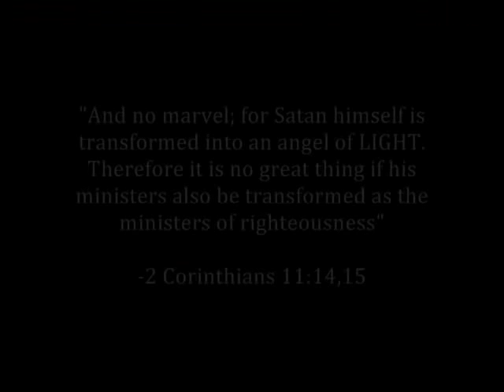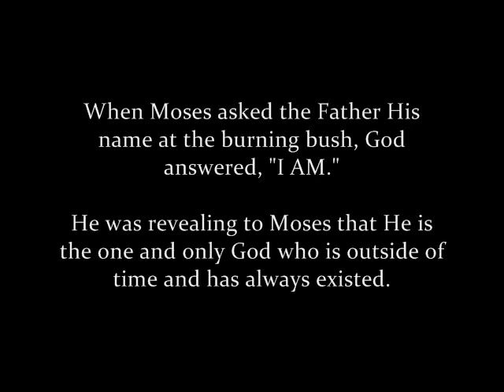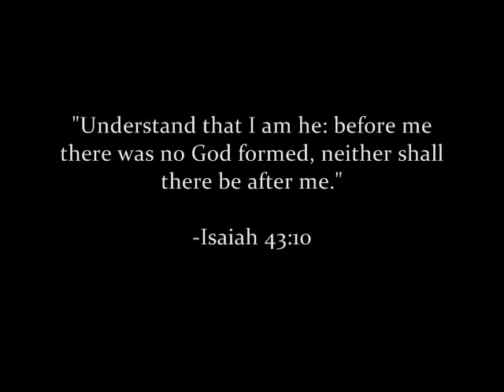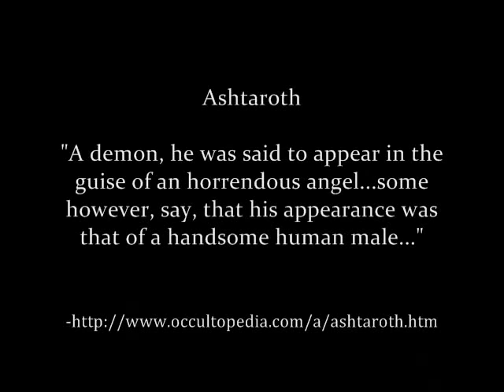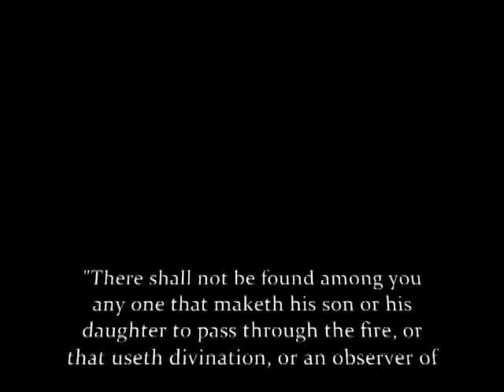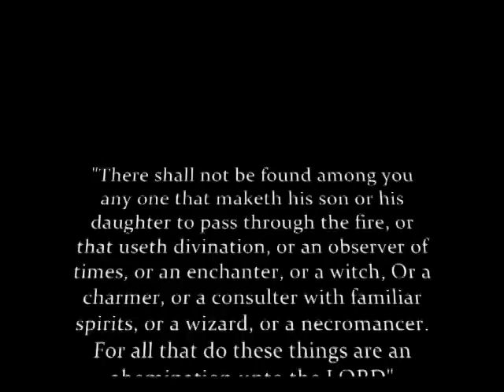TV Mediums: Jesus Exposed Ascended Masters!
TV interview clips of me and of others:

Karen Winterburn on "Astrology Vs. Christianity"

JZ Knight & 2nd channeller from "Exposed - Demons Imitating Aliens"

Stephen Dollins on The Prophecy Club -"Occult in your living room"

Former Spiritualist Laura Maxwell from "Truth Behind Spirit Guides"

Former Spiritualist Laura Maxwell from "Former Spiritualist Testimony"

Bill Schnoebelen, Ex Satanist interview with Stephenie Relfe - "Interview With An Ex Vampire"